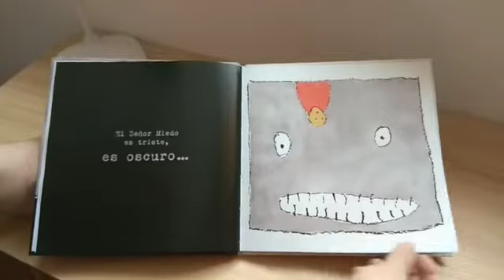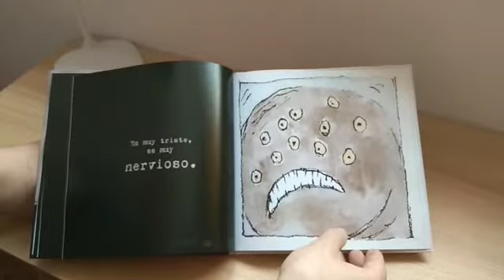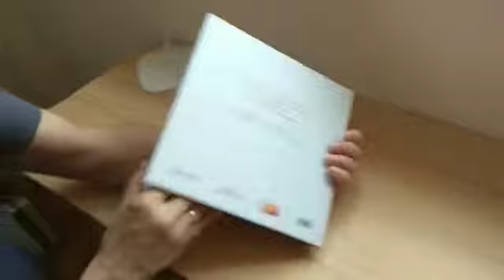FERIA MUNICIPAL DEL LIBRO DE SALAMANCA. Mayo 2020. Juanvi Sánchez. Escritor e ilustrador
JUANVI SÁNCHEZ, escritor e ilustrador, ha querido acompañarnos en esta FERIA MUNICIPAL DEL LIBRO DE SALAMANCA, que no ha podido realizarse en nuestra Plaza Mayor en la fecha prevista, debido a la pandemia global que estamos sufriendo.